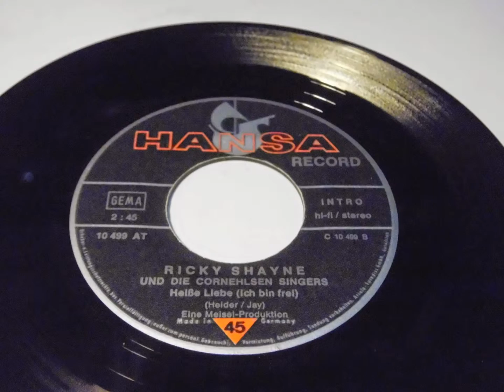RICKY SHAYNE Mamy Blue PLAK RECORD 7"